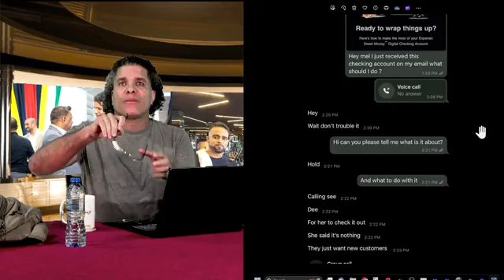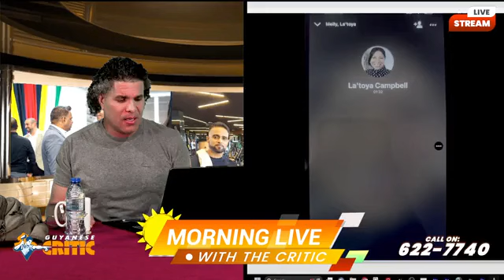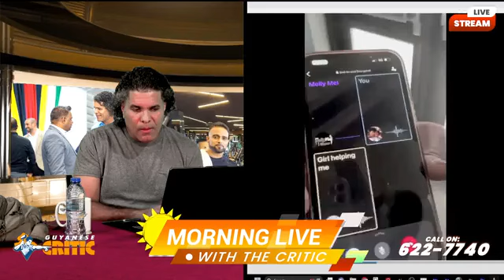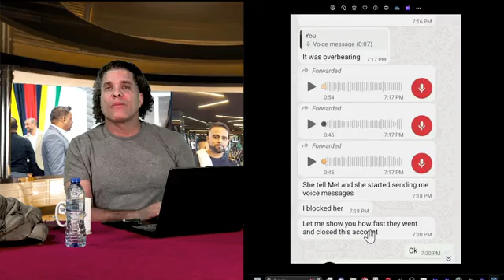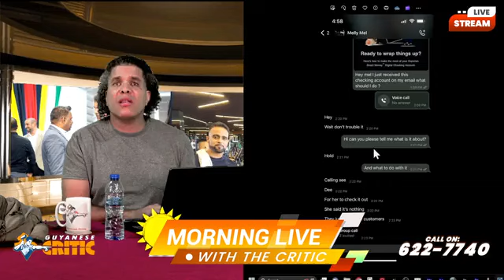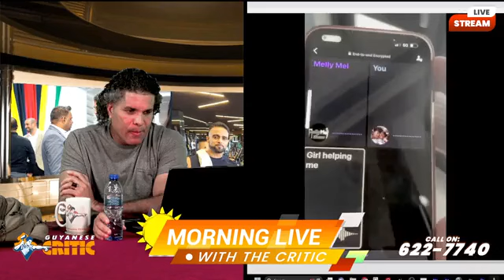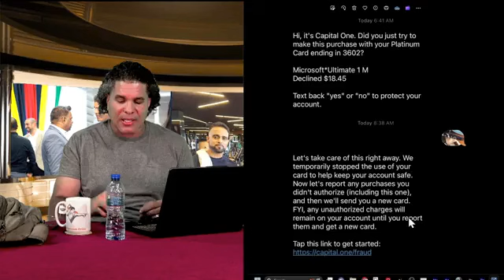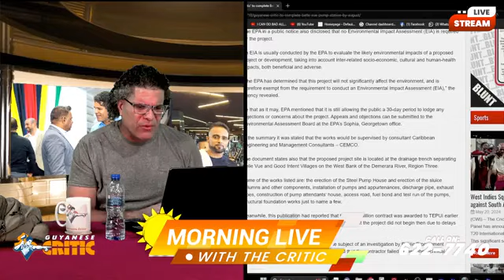Guyanese Critic Morning Live | 20-May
MORNING LIVE' 🌄 WITH THE CRITIC.

Self-proclaimed Activist EXPOSED in Identity Theft, Credit Fraud and intimidation, Kaieteur "FAKE" News and Glen "LIE" strike again, WANTED & CHARGED today and much more.

Follow Guyanese Critic on Facebook for more!